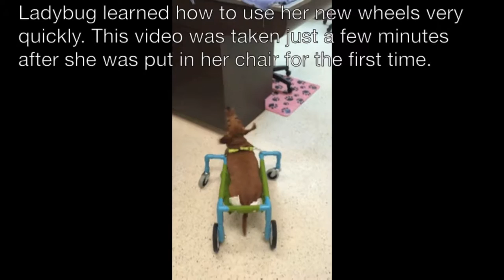Ladybug is looking for her forever home!